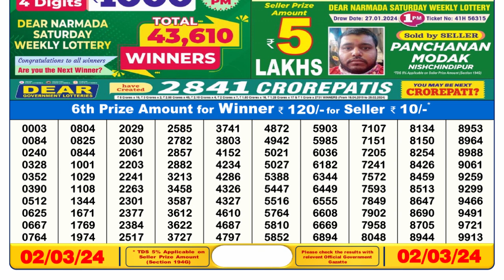🔴Dear Lottery Sambad Live 6pm today 02.03.24 Nagaland State Lottery Result